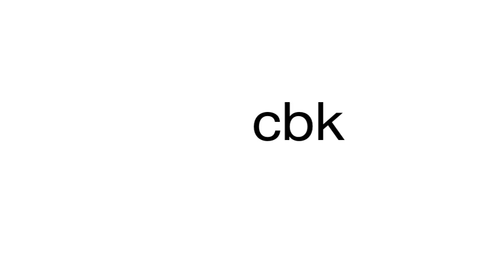How to pronounce cbk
This is a satire channel. This is a satire channel. How to pronounce the word cbk.